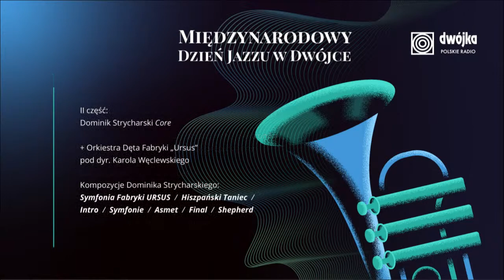Międzynarodowy Dzień Jazzu w Dwójce | Dominik Strycharski Core & Orkiestra Ursus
- swobodnie prowadzona rozmowa na różne tematy, nie tylko muzyczne, z zaproszonym artystą, kompozytorem, dyrygentem i z bardzo ważnym, aktywnym udziałem słuchaczy. Międzynarodowy Dzień Jazzu w Dwójce | Dominik Strycharski Core & Orkiestra Ursus
Piątek, 30 kwietnia, godz. 19.30
Studio Koncertowe im. Witolda Lutosławskiego

I część: Dominik Strycharski Core - premiera koncertowa
Dominik Strycharski – flety proste, wokal, elektronika, kompozycja,
Barbara Drążkowska – fortepian
Wojciech Jachna – trąbka
Zbigniew Kozera – kontrabas
Paweł Szpura – perkusja

II część: Dominik Strycharski Core & Orkiestra Ursus (pod dyr. Karola Węclewskiego) -  „Symfonia Fabryki URSUS” (warszawska premiera)